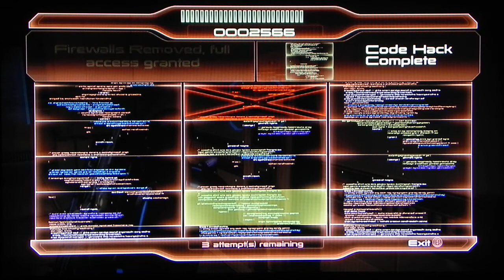Mass Effect 2 Playthrough part 37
In this session of Mass Effect 2, I recruit two new squadmates to help fight the Collectors: Thane Krios, assassin extraordinaire; and Samara, asari Justicar with a taste for revealing uniforms. Along the way I learn how not to use ammo wisely and also how not to take your time when aiming.